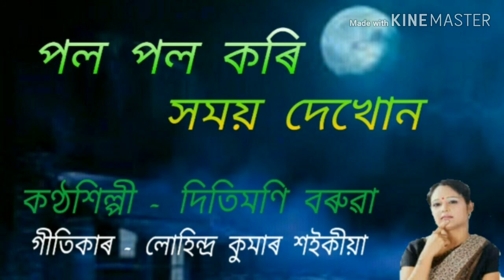Pol pol kori homoy dekhun hekh hobore hol.( পল পল কৰি সময় দেখোন শেষ হ'বৰে হ'ল )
Pol pol kori homoy dekhun hekh hobore hol.
An Assamese modern song.
কণ্ঠশিল্পী -  দিতিমণি বৰুৱা ।
গীতিকাৰ -  লোহিন্দ্ৰ কুমাৰ শইকীয়া ।